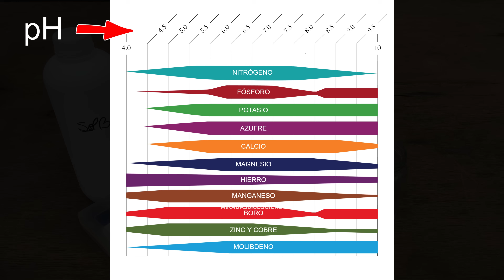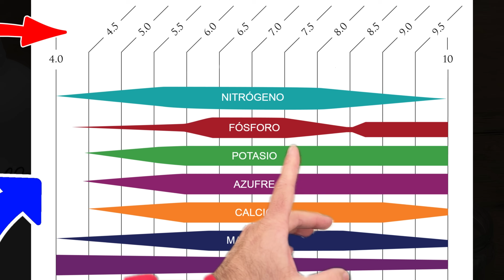💧 Cómo Preparar el Agua Para tu Sistema de Hidroponia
➤ Cuando cultivamos en hidroponía desde casa, uno de los principales desafíos es controlar bien el agua y las soluciones nutritivas que preparamos.

➤ Pero esto se puede manejar fácilmente si prestamos atención a dos factores clave: el pH y la conductividad eléctrica (CE).

➤ En el caso del pH, lo ideal es mantenerlo cerca de 6,5, ya que en ese rango los nutrientes están en la forma que las plantas pueden absorber a través de las raíces.

➤ En cuanto a la CE, se trata de un valor que nos indica cuántos minerales (nutrientes) hay disueltos en el agua. Por ejemplo, si cultivamos lechugas y ya están grandes, esas plantas absorberán muchos nutrientes, por lo que la CE comenzará a bajar.

➤ Por eso, la CE nos sirve para saber cuántos nutrientes quedan en el agua, y cuando notamos que baja demasiado, es momento de volver a agregar nutrientes para que a las plantas no les falte nada.

Como preparar el Agua para Hidroponia → 00:00
Qué tipo de Soluciones usar para Hidroponia → 00:18
Qué pH usar para hacer Hidroponia → 01:53
Qué Conductividad Electrica usar en Hidroponia → 04:20
Cómo Oxigenar el Agua en Hidroponia → 07:53
Que Agua Usar en Hidroponia → 08:44

Este y todo el contenido audiovisual, en cualquier formato (incluidos shorts, reels, podcast y otros), publicados por MiradasBiologicas® son de su propiedad exclusiva. Queda terminantemente prohibida su copia, edición (total o parcial), distribución, comunicación al público, puesta a disposición, transformación y cualquier otra reutilización de la obra y producción audiovisual sin autorización.